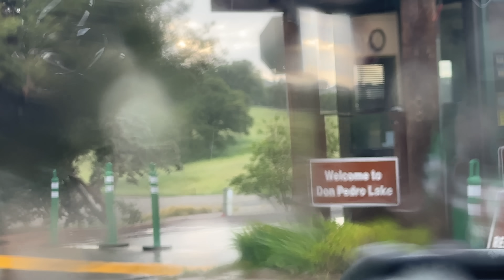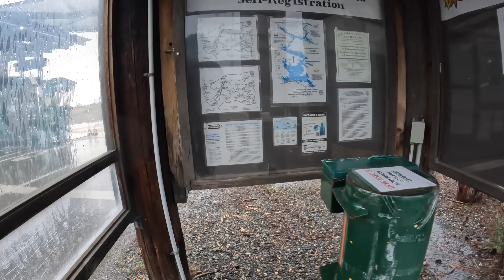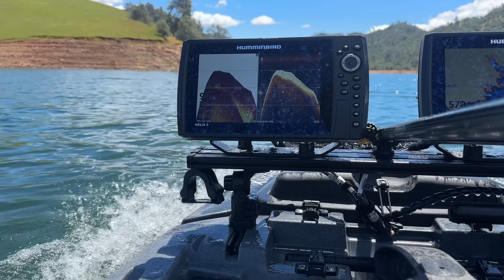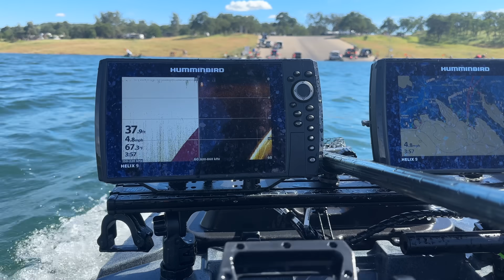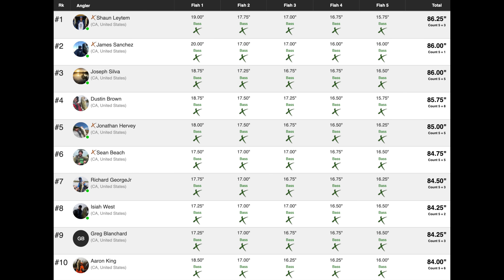YAK-A-BASS Stop #3 - Don Pedro Reservoir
2024 Yak-a-bass stop #3 of the 2024 season and we’re at Don Pedro Reservoir. It’s early on in the season but the Angler of the Year race is heating up and every tournament is crucial for points.

Battery (Same specs item)
Mr coffee pot
Window shades

CHAPTERS
00:00 - Intro
03:00 - Truck camping tour
10:24 - Tournament begins
13:13 - Spooky largemouth
14:05 - On the right track
16:20 - Shout out to YOU
19:32 - Par for the course
22:17- LIMIT
25:23 - Catching spots
27:25 - Midday standings
29:54 - Big fish of the day
33:46 - Big decision
36:41 - Last minute heroics?
38:10 - Results and recap